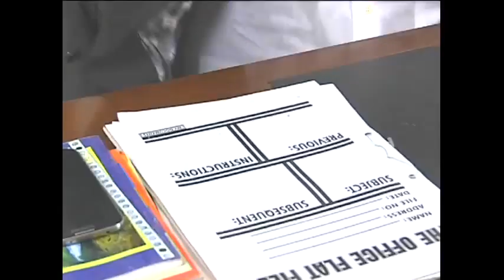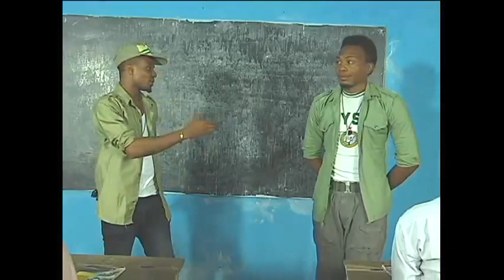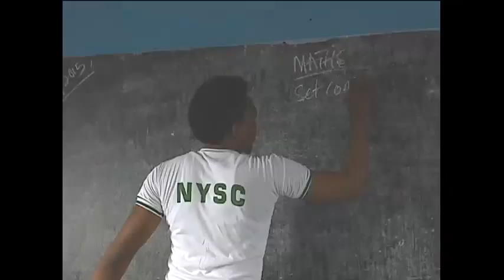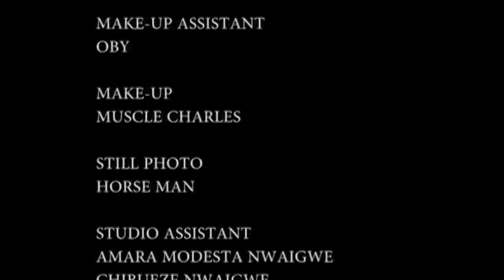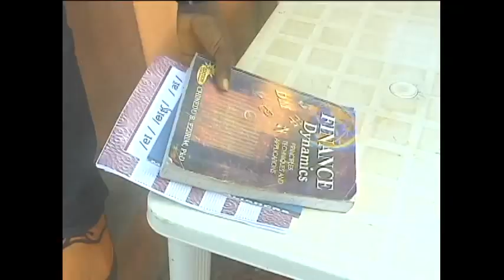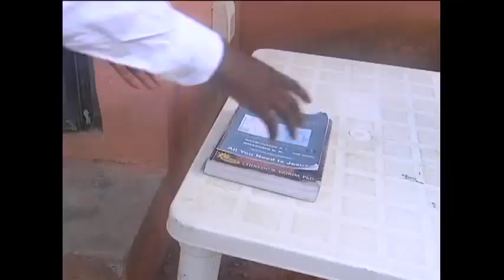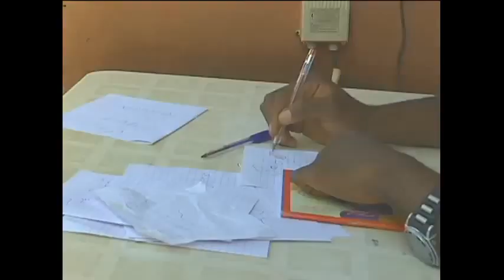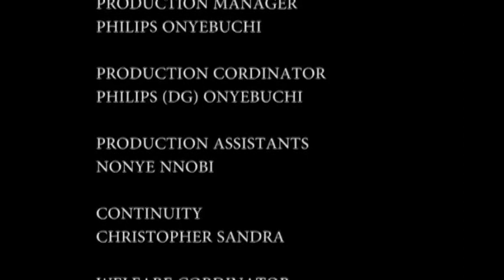MY STUDENT AND I (FEDERAL GIRLS COLLEGE) - LATEST TRENDING NOLLYWOOD MOVIE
Tina was  abused at her early age, she was bitter and  never share her experience with anybody. She became a proprietress to a girls college where she decide to bring the stigma upon the girls by using them as love machine in different ways.

Starring: Chinyere Wilfred, Harry B, Joyce Kalu, Picolo Chidozie Obi, Smith Nnebe

Producer: Nolly Shedrack

Director: John Peters Obioho (DGN)

We have a lot of interesting movies for your viewing pleasure.